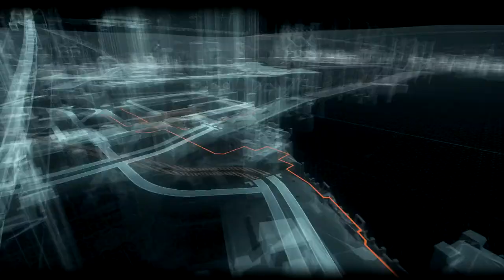Let's Play Batman Arkham Knight episode 10 [FR] [HD] [PC]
Et voici le let's Play de Batman Arkham Knight .Regarder la vidéo en 1080p , enjoy les gens ! ;)